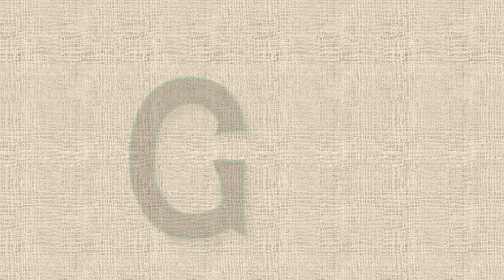Urdu Opposite Words 05 | Mutzad Alfaz | Alfaz Ki Zid | Urdu Dictionary | Urdu Grammar | TET | CET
Urdu Opposite Words...You will learn Mutzad Alfaz or Alfaz ki Zid in Urdu...Good For Competitive Exams Like.Tet, Cet, Mahatet, Reet, etc